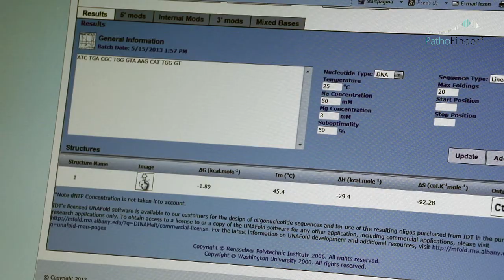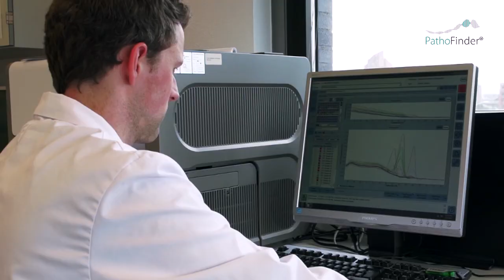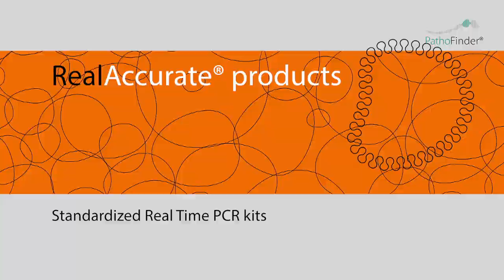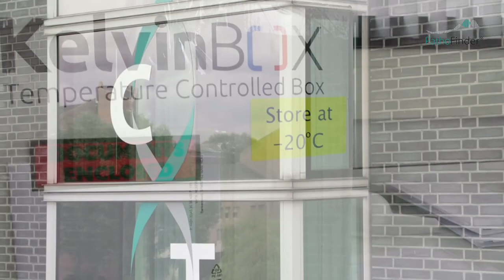PathoFinder Company profile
PathoFinder offers a new generation of comprehensive molecular diagnostics for infectious diseases. Our state-of-the-art multiplex PCR technologies enable a rapid detection and identification of multiple human pathogens in clinical specimens.

PathoFinder products are based on proprietary SmartFinder® and MultiFinder® multiplex PCR-technologies or on Real Time PCR. With PathoFinder multiplex PCR products, up to 22 pathogens can be readily identified in a single, easy to perform multiplex PCR assay. RealAccurate® products include mono- or small multiplex Real Time PCR assays.

Targeted human infectious diseases include: Respiratory Tract Infections, Human Papilloma Virus Infections, Gastroenteritis, Sexually Transmitted Diseases and Viral Meningitis.

PathoFinder multiplex PCR-products save time, allow for automation and are cost-effective, and thus address the three major aspects of introducing comprehensive molecular diagnostics in the daily clinical routine.